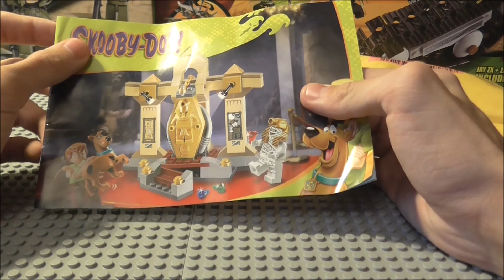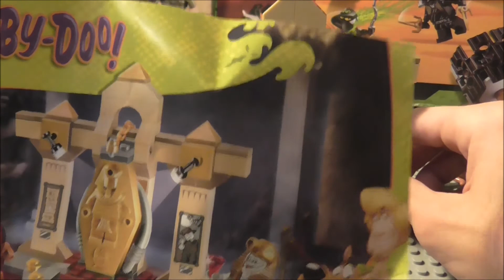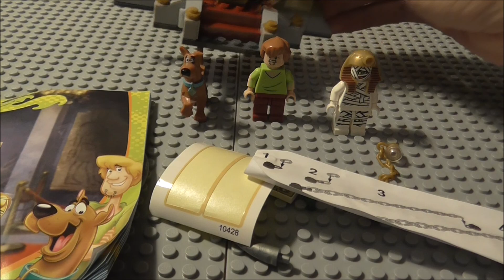Обзор на BELA Scooby Doo Музей с мумией.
Ссылка на набор

На наборы для новых обзоров, детали для самоделок и покупки деталей на вес с последующим розыгрышем: